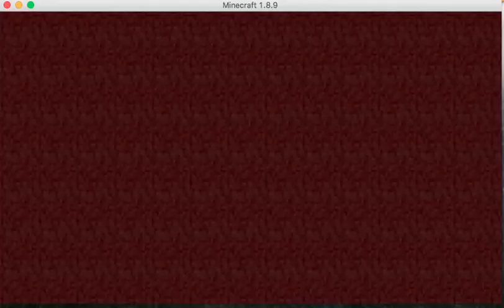Dragon Escape ep 1: WORST GAMES EVER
Today, I fail very bad... If you want to see more fails...